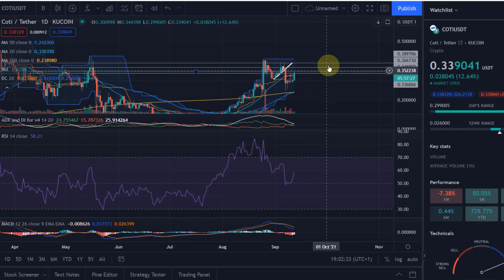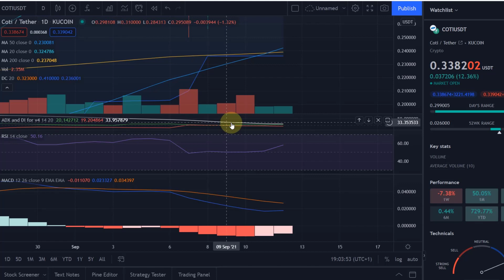COTI Crypto - Price Update and Technical Analysis, Price News Today!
COTI Crypto  - Technical Analysis of this Cardano Project and Price Update and Prediction!
In this video I talk about Coti, which is a decentralized payment network. Coti has received funding from Cardano (ADA) and is a very interesting investment from my point of view!